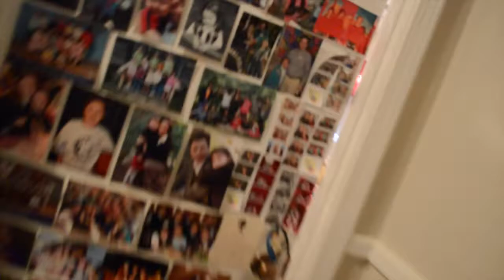Cleaning My Room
This is my first (real) video with my camera!! I am so happy that it turned out so well!

SOCIAL STUFF